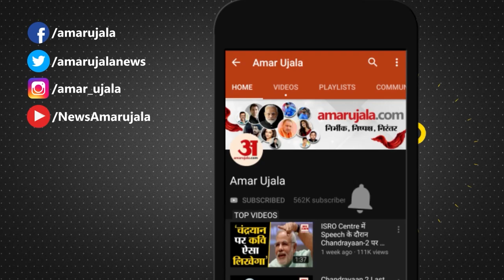kanpur News: भ्रष्टाचार के विरोध में दिव्यांगों ने दिया धरना,जीटी रोड पर लगाया जाम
रामादेवी दिव्यांग बोर्ड में भ्रष्टाचार के विरोध में विकलांग एसोसिएशन ने सोमवार दोपहर जीटी रोड जाम कर दिया । इससे टाटमिल और रामादेवी की ओर वाहनों की लंबी लाइनें लग गई । सूचना पर पहुंचीजाम  पुलिस ने उन्हें समझा-बुझाकर जाम खुलवाया । इसके बाद पहुंचे एसीपी अमरनाथ ने उनसे मामले की जानकारी ली। इसके बाद आश्वासन दिया फिलहाल दिव्यांग विकलांग बोर्ड के बाहर धरने में बैठे हैं। उनका कहना है कि सीएमओ के आने के बाद ही वह यहां से हटेंगे।